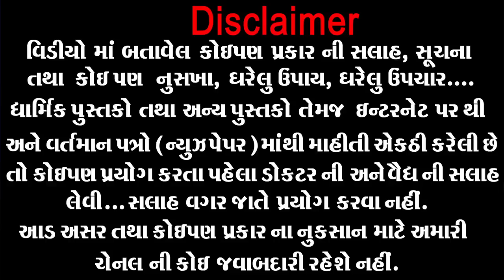આ એકજ વસ્તુ ખાવાની ચાલુ કરીદો..ફટાફટ વજન ઉતરશે. જીવો ત્યાં સુધી નહીં વધે || Weight Loss Upay